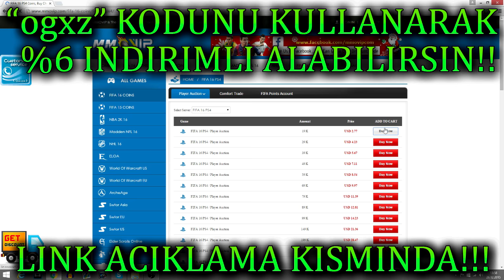99 RONALDO VE 98 MESSI AYNI PAKETTE OHA!! - FIFA 17 TOTY PAKET ACILIMLARI!!